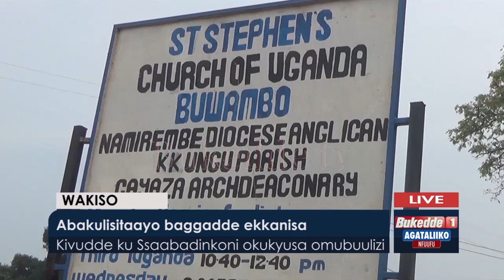Agataliikonfuufu Abakulisitaayo baggadde ekkanisa Kivudde ku Ssaabadinkoni okukyuusa omulabirizi.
Bakulisitaayo ba St,. Stevephens church of Uganda Buwambo, abamu ku bakulisitayo bagamba mbu enkwe n'obutaagaliza bye bijjudde mu kkanisa yaabwe.